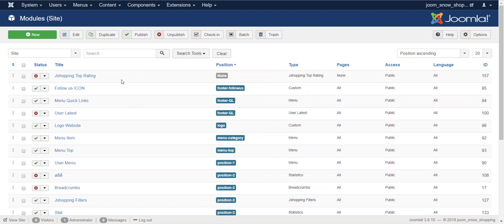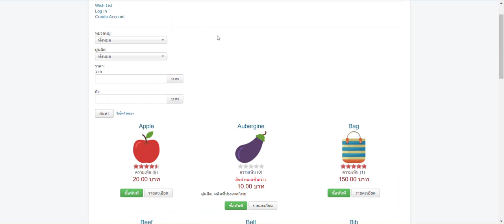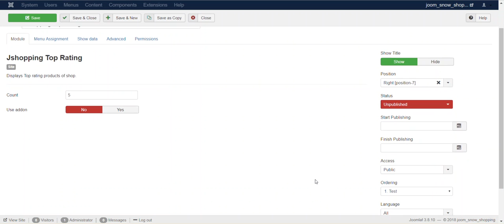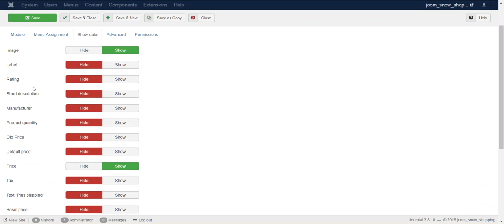แนะนำ Module Top rating (โมดูล ท็อป เรตติ้ง) สำหรับแสดงสินค้าที่ได้คะแนนจากความเห็นมากสุด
แนะนำ Module Top rating (โมดูล ท็อป เรตติ้ง) สำหรับแสดงสินค้าที่ได้คะแนนจากความเห็นมากสุด สามารถแสดงสินค้าที่มีผู้ใช้งานใหัคะแนนจากการแสดงความเห็นมากที่สุดเรียงลำดับลงมา สามารถกำหนดจำนวนที่ต้องการแสดงได้ สามารถเปิด - ปิด add on ได้ มีปุ่มให้สามารถกดเข้าไปดูสินค้าและรายละเอียดของสินค้าได้ สามารถแสดงภาพสินค้า, ราคาสินค้า และรายละเอียดเกี่ยวกับสินค้าได้ โดยผู้ใช้เป็นคนกำหนดเอง